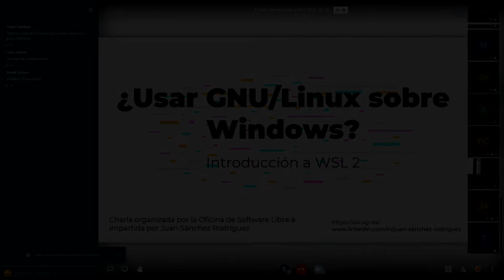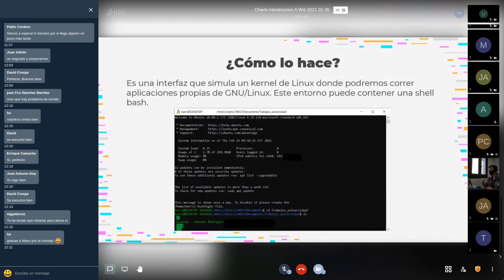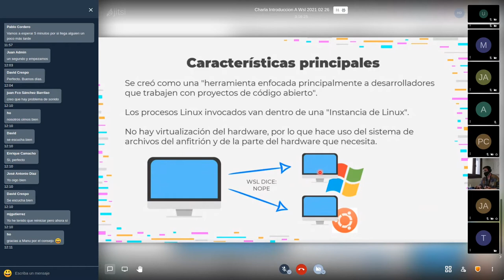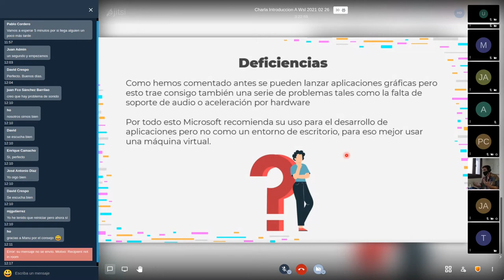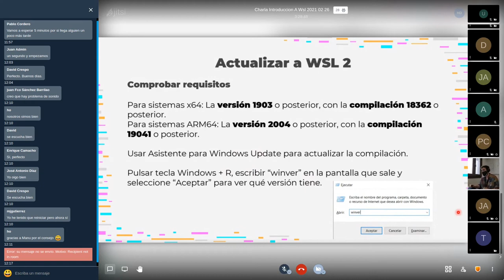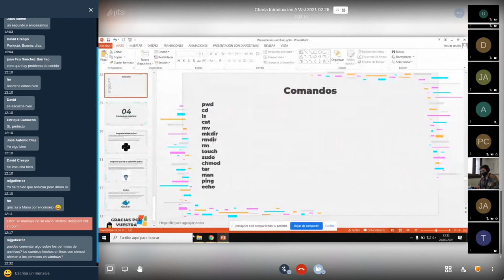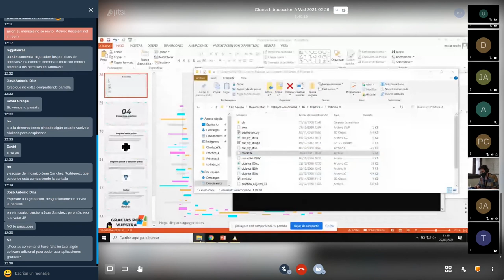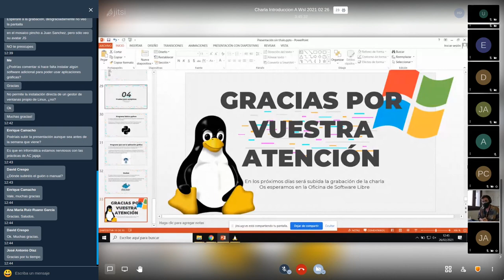¿Usar GNU/Linux sobre Windows? Introducción a WSL2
Charla introductoria al subsistema de Windows para Linux, impartida por Juan Sánchez Rodríguez

¿Alguna vez te has visto obligado por una cosa u otra en tus tareas de investigación o estudio a usar Linux?, ¿O has sentido alguna curiosidad por las maravillas de los sistemas operativos abiertos? Entonces esta charla es para ti. En ella presentaremos el Subsistema de Windows para Linux o WSL, que nos permite ejecutar en Windows un entorno GNU/Linux.

Enlace de interés para la instalación, donde se encuentran todos los enlaces y comandos usados:

La charla consta de las siguientes secciones:
- Presentación de WSL. Se presentará WSL y WSL 2, su desarrollo, características, beneficios y deficiencias.
- Instalación de WSL. Se explicará de manera breve como instalar WSL en tu Windows.
- Actualización a WSL 2. Se hablará de como actualizar WSL a WSL 2 y sus beneficios.
- Pruebas simples. Se realizarán una serie de pruebas muy simples para comprobar el funcionamiento de WSL que no requerirán ningún tipo de conocimiento informático ya que se explicará que se está haciendo en todo momento. Por ejemplo como crear carpetas o archivos, listar contenido de carpetas, instalar algún programa…
- Pruebas para escépticos. Se creará algún programa simple a modo de «Hello World» para comprobar su funcionamiento. También se mostrará que funciona con programas de mayor complejidad como Docker o que requieran una ventana gráfica.